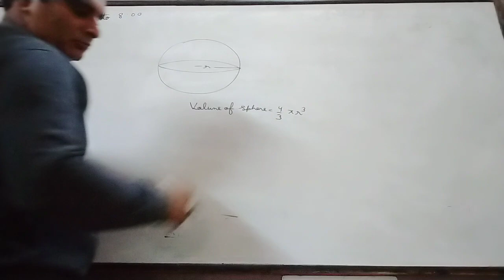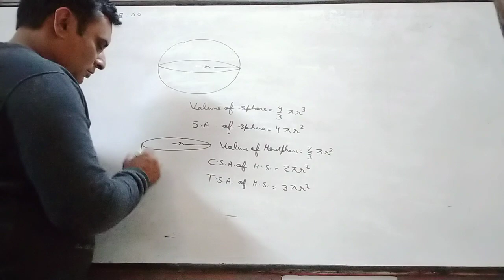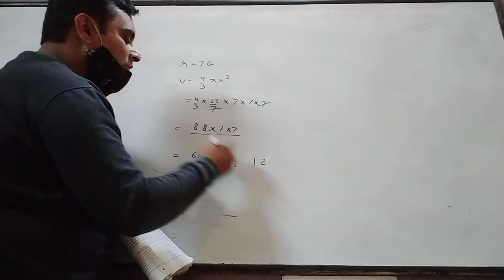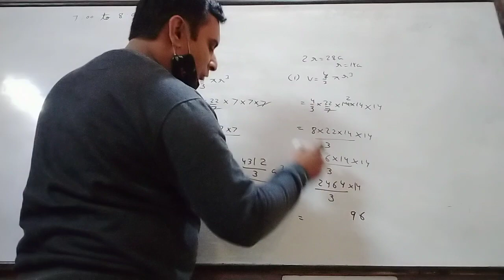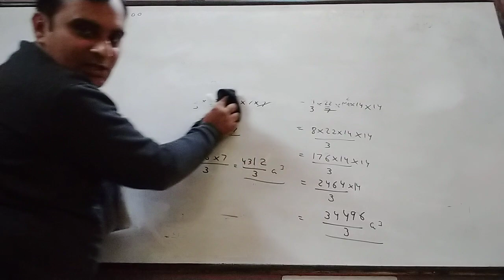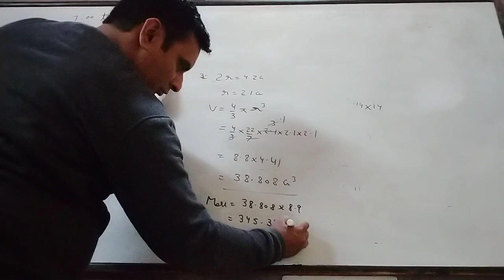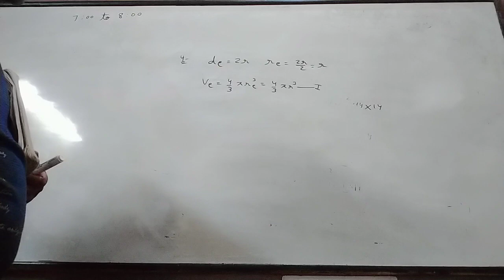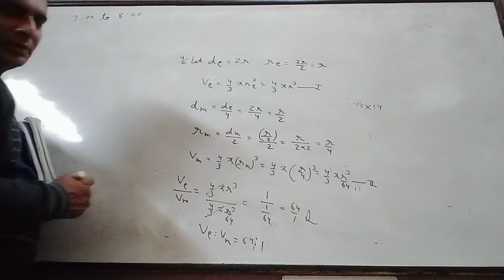19 Surface Area And Volume of Class IX From NCERT of Exercise 13.8.1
It is Video to Understand Question of Surface Area And Volume of Sphere And Hemisphere